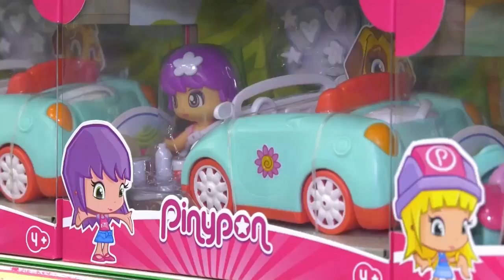Empieza la compra de juguetes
Se acerca la navidad y con ella las cartas dirigidas a sus majestades los reyes magos, por ello muchas jugueterías ya han comenzado la campaña navideña con las ofertas del Black Friday. Con estas ofertas como el 20% y el cheque regalo, los duendes más previsores ya están haciendo acopio de los juguetes más solicitados.

Los productos relacionados con el futbol serán la estrella de estas navidades coincidiendo con el mundial que se celebrara en Qatar. Los vinculados a series, sagas y contenidos digitales tampoco faltarán en la carta de muchos niños. Juguetes clásicos como los bebés reborn, también llegarán a muchas casas estas navidades, sin olvidar otros de las series superthings o la colección de las rainbow.

Con campañas como estas, se espera que muchos adelanten sus compras para conseguir ahorrar de cara a esta navidad.